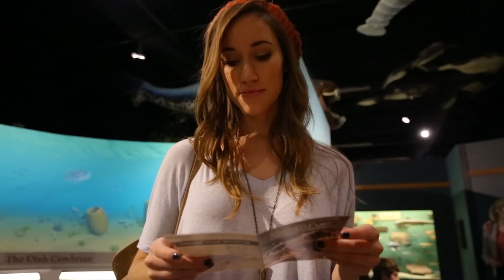Better- Gardiner Sisters (Official Music Video)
This video was made possible by our wonderful patrons!

Thanks to Thanksgiving Point for letting us shoot at the Museum of Ancient Life!

Huge thank you to our boyfriend break-ups provided by Tanner Townsend Brady Parks and Jake Cutler. Thanks to our brother Ben for playing the cute secret agent boy!

“Better” Lyrics:
(Written by Hailey, Allie, & Mandi Gardiner)
Don’t look down
Getting ahead of myself
Keep your head up now
Don’t overthink it

Swallow your pride
You blame me every time
Boy I know you’re lyin’

I won’t wait in line
Don’t waste my time
I’m better than that
My lovin’ don’t come free

You might find a girl
Who rocks your world
But obviously
She ain’t got nothing on me

If you let go
You won’t find better, better
You won’t find better than me
Don’t you know
You won’t find better than me, no

Letting go of you
All that I thought I knew
I won’t have to prove
That you were the reason

You were blind
To what’s right in front of your eyes
Spend your whole life trying
To find what you’re losing

I need you to talk
Look me in the eyes
And tell me what it is you want
No more second guessing
No more half goodbyes